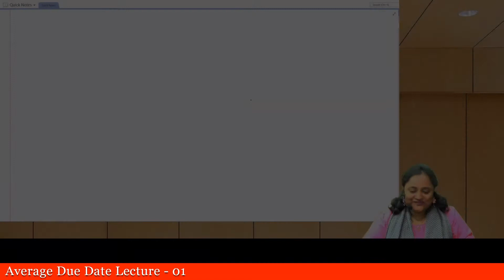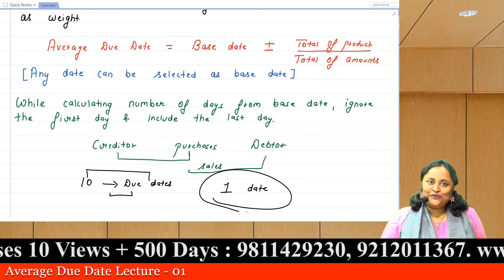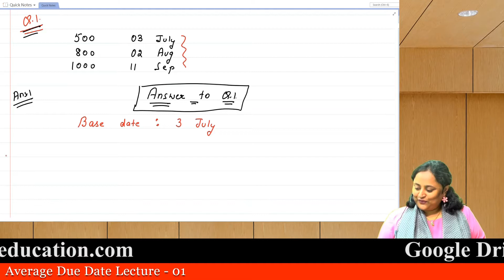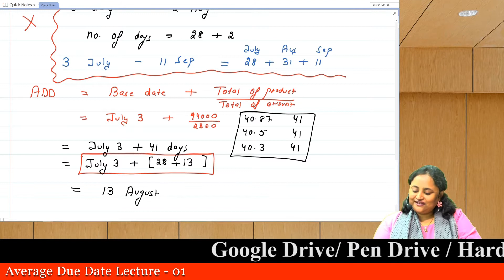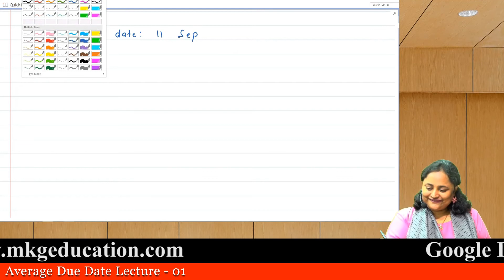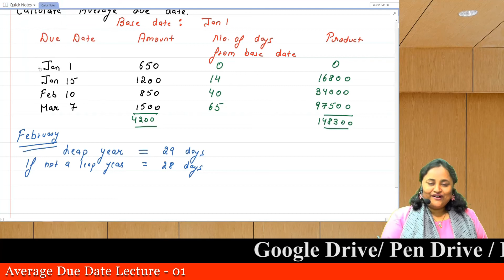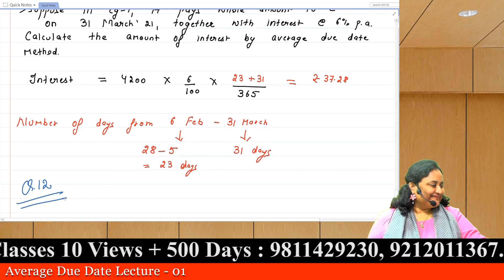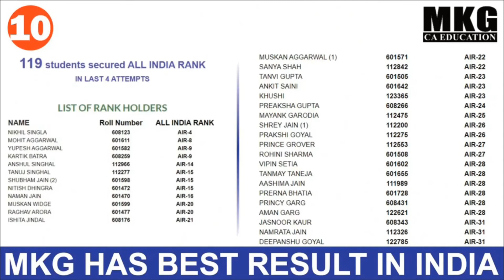CA FOUNDATION ACCOUNTS : AVERAGE DUE DATE LECTURE 01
M K GUPTA CA EDUCATION

1.Pitampura (Near Pitampura Metro Station): Building no. FD - 1, 2nd floor, Pitampura, Near Gate - 3 Metro Station (opposite Pitampura Metro Station) (Pillar No. PTP - 8), Delhi - 110034

2.D-40, Ground Floor,  Laxmi Nagar, New Delhi-110092